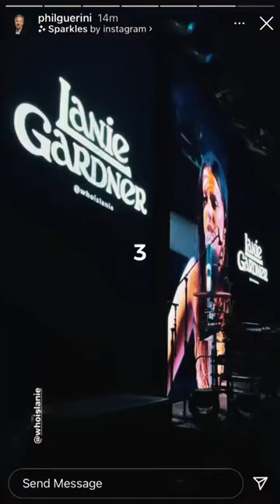Lanie Gardner~Concert/performance clips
(Made by me, admin Jen)☺️